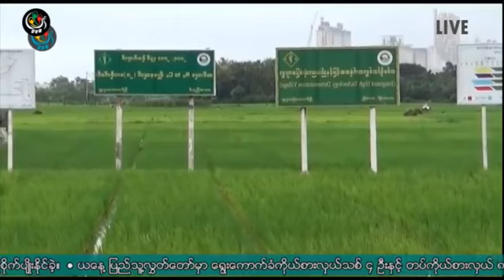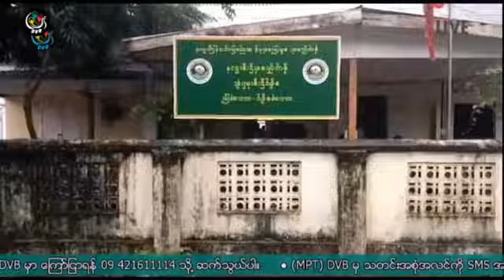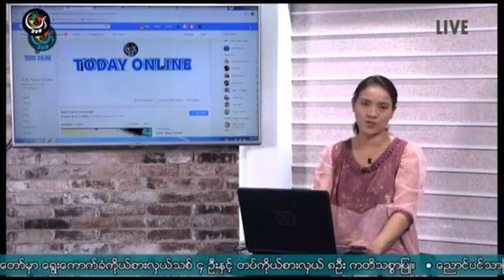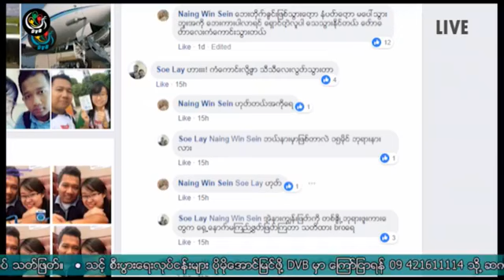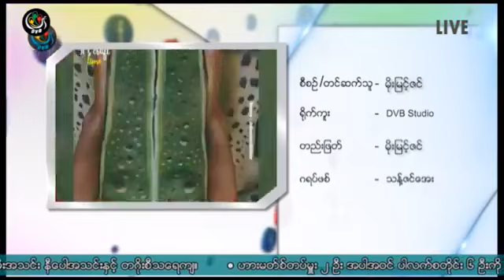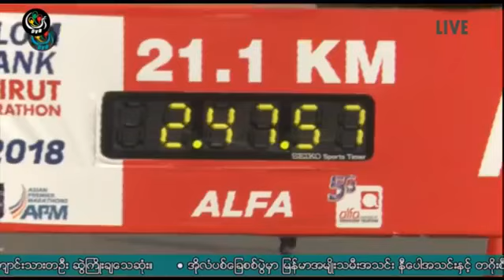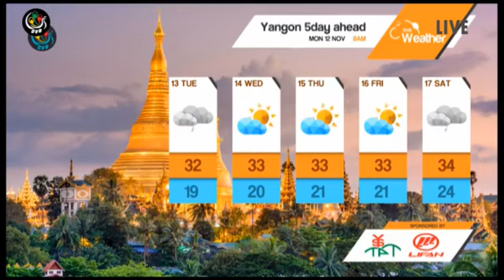ဒီဗြီဘီ ညေနပိုင္း သတင္းမ်ား (DVB TV 12.11.2018 Evening News)